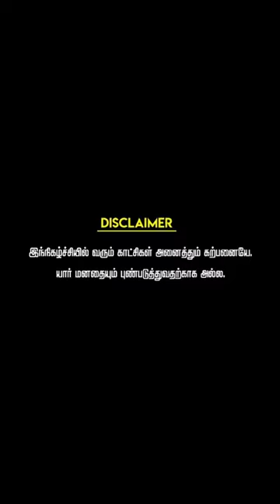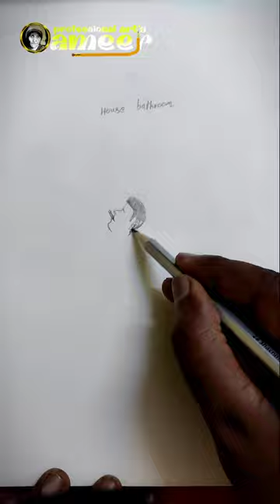💥🤯 story board drawing part 2 😍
tutorial
pencil drawing
shorts video